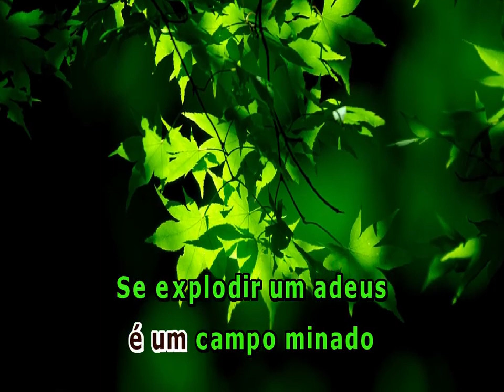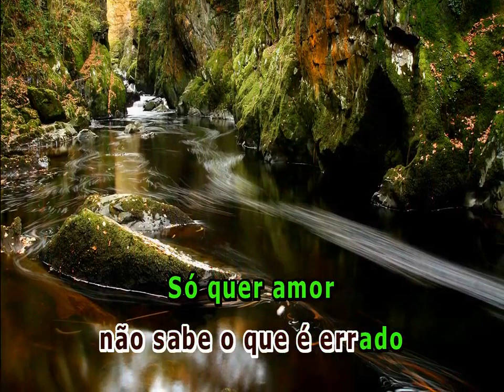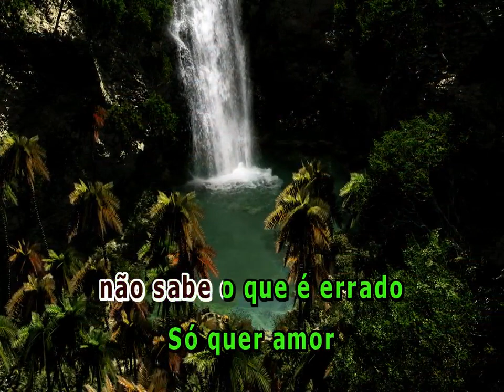TE CUIDA DORAÇÃO JORGE E MATHEUS